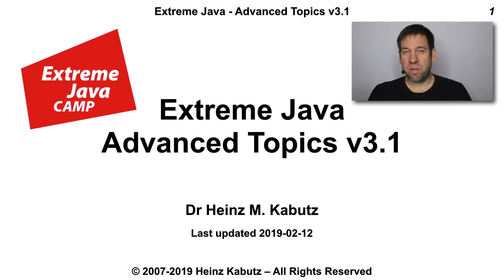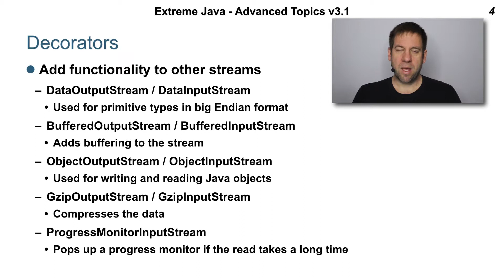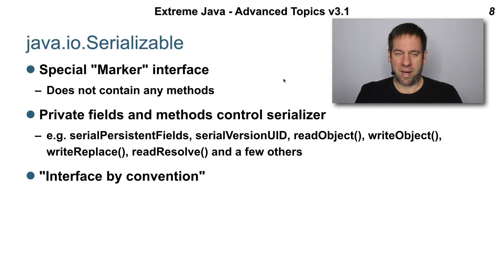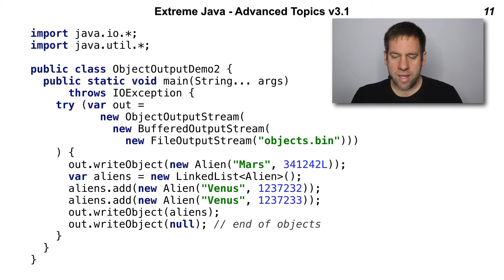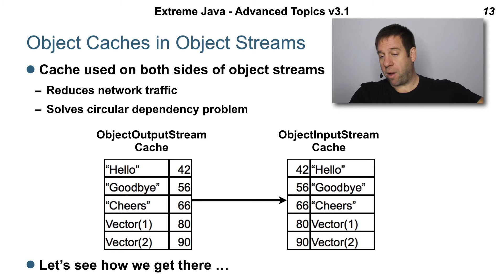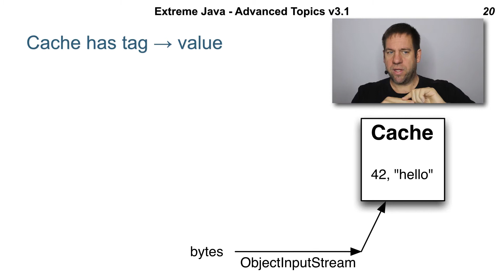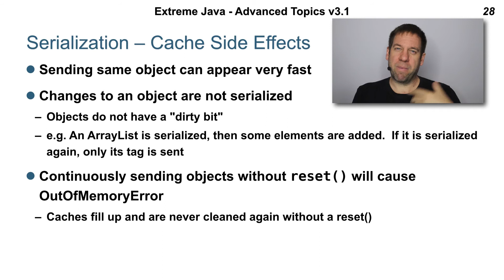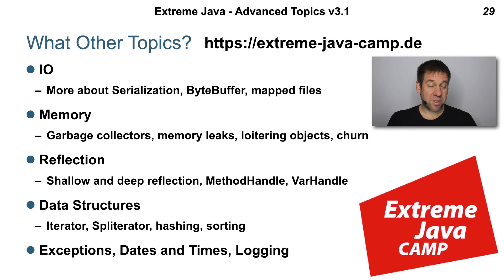Java für Fortgeschrittene - Advanced Topics Tutorial mit Dr. Heinz Kabutz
Ein Schnupperkurs für Java - Advanced Topics! „The Java Specialist“ Heinz Kabutz gibt einen Einblick in den 2-Tages-Kurs des Extreme Java Camps. U.a. Wie funktioniert Serialization in Java?

Haben wir Ihr Interesse geweckt? Wir freuen uns auf Ihre Anmeldung zum nächsten Termin des Extreme Java Camp  ➩  07. – 11. Oktober 2019 in Berlin.

Was erwartet Sie im Intensiv-Workshop "Extreme Java – Advanced Topics (Java 11)"?

Während dieses zweitägigen Kurses erhalten Sie umfassendes Wissen zu fortgeschrittenen Java-Themen. Jedem Hauptteil folgen hilfreiche praktische Übungen, in denen Sie das Gelernte selbst anwenden können. Selbst der erfahrenste Java-Programmierer wird hier intensiv angeregt und herausgefordert. Dieser Intensivkurs ist ideal für den professionellen Java-Programmierer geeignet, der lernen möchte, wie man die Java-Programmiersprache ausführlich beherrscht.

Wenn Sie auch nur eine dieser Fragen mit „Ja“ beantworten, dann ist dieser Kurs genau das Richtige für Sie:

➩ Möchten Sie fortgeschrittene Techniken zum Schreiben von Java-Code erlernen?
➩ Möchten Sie Java Serialization und Java NIO verstehen?
➩ Möchten Sie die Feinheiten des Java-Speichers verstehen, einschließlich Tipps zur Diagnose von Problemen, insbesondere mit dem G1 Collector in Java 11?
➩ Haben Sie sich schon einmal gefragt, welche Möglichkeiten es im Reflection-API gibt und wie sich diese auf VarHandles, MethodHandles und Module beziehen?
➩ Oder haben Sie sich gefragt, welche Datenstrukturen für Ihre Anwendung am besten geeignet sind?
➩ Vielleicht suchen Sie auch nach besseren Möglichkeiten zur Verwaltung von Ausnahmen?

Dr. Heinz Kabutz ist regelmäßiger Referent auf allen wichtigen Java-Konferenzen mit den Schwerpunkten Java Concurrency und Performance. Er schreibt den beliebten „The Java Specialists‘ Newsletter“, der von zehntausenden begeisterten Fans in über 144 Ländern gelesen wird. Im Extreme Java Camp bietet er Profi-Workshops zu fortgeschrittenen Java-Themen und zu Java Concurrency & Performance.